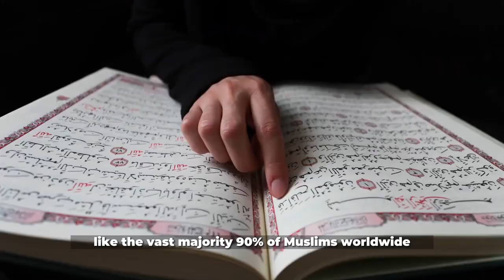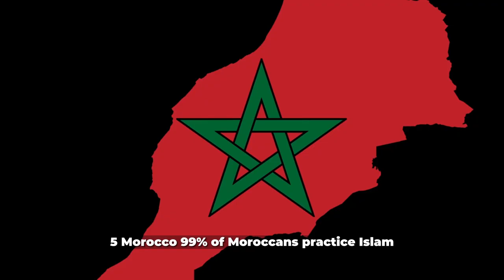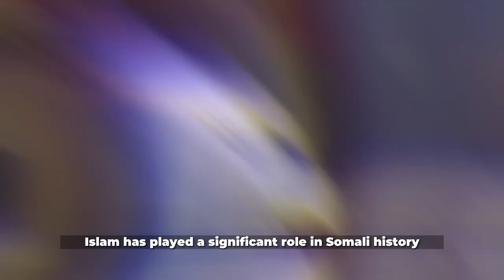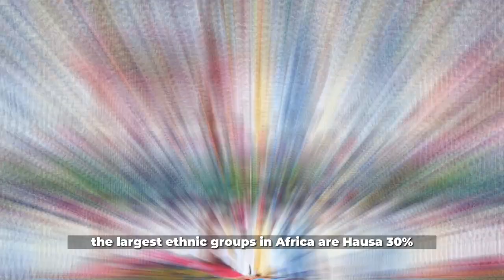10 African Countries With The Highest Muslim Populations.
10 African Countries With The Highest Muslim Population.
Behind Christianity, Islam is the second most popular religion on the continent. At the beginning of the seventh century, Islam first expanded from Southwest Asia to Africa. Africa is home to around one-third of the world’s Muslims. During the Hijrah to the Christian Kingdom of Aksum, Muslims traveled via modern-day Djibouti and Somalia in search of safety in Eritrea and Ethiopia. Most Muslims in Africa are Sunni Muslims, like the vast majority (90%) of Muslims worldwide. The diversity of Islam in Africa is seen in the numerous schools of thought, traditions, and voices in many African countries. The majority of North, West, and East African ethnic groups, as well as many others, regard Islam as their traditional religion.  The predominant social, economic, and political circumstances on the continent are continually reshaping how Islam is practiced. Africa’s own orthodoxies were formed as a result of Islam’s frequent adaptation to the continent’s cultural contexts and belief systems. Due to high birth rates in Sub-Saharan Africa, which is predominately Christian, the percentage of Muslims in Africa has somewhat fallen since 2002, when it was believed that they made up 40% of the continent’s population. With small immigrant populations in South Africa, Islam is the predominant religion in North Africa, the Horn of Africa, the Sahel, the Swahili Coast, and West Africa.
Hello there! Welcome to another episode on our channel. In today’s video, we will be taking a look at 10 African countries with the highest number of muslim population. If you have wondered about the percentage population, join me so we can make this discovery together.